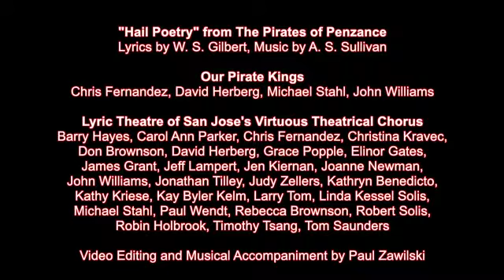20200517 Pirates Hail Poetry Finale 360p